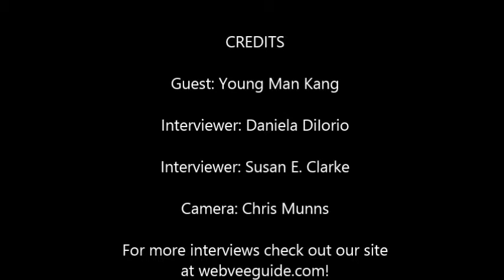WebVee Guide at LA WebFest: Young Man Kang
Daniela and Sue chat with Kimchi Warrior's Young Man Kang